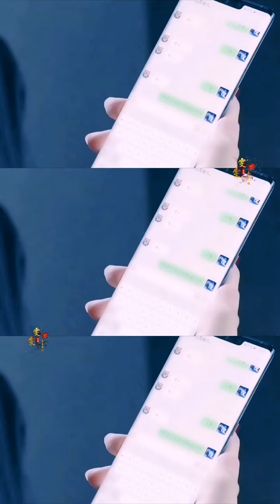Falling Into Your Smile /Khi Em Mỉm Cười Rất Đẹp【你微笑时很美】Hứa Khải Xu Kai - Trình Tiêu Cheng Xiao